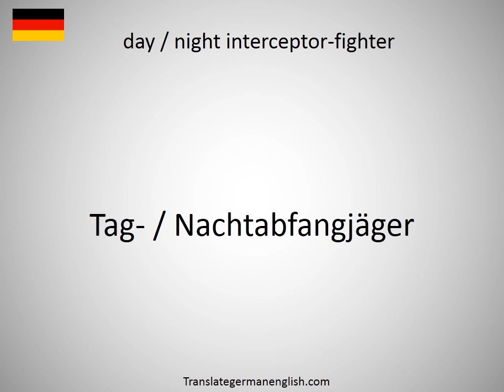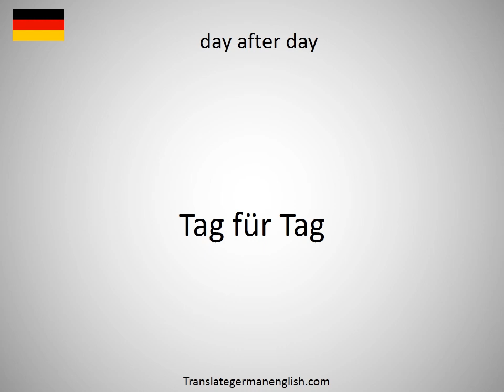How to say Dawson Valley snail in German?